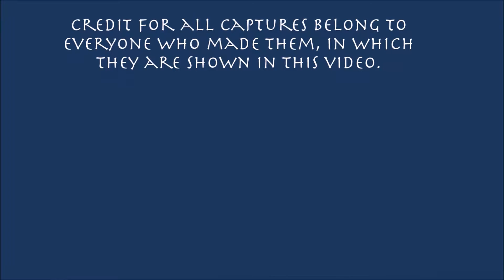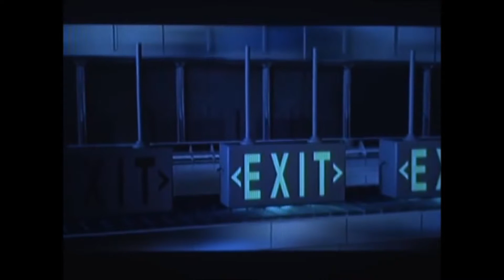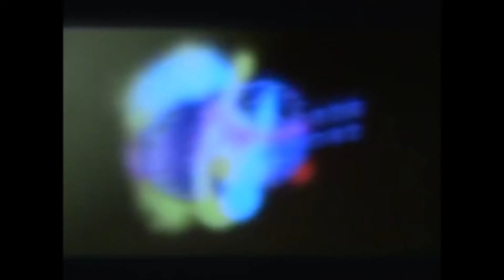Caribbean Cinemas Logo History (#83)